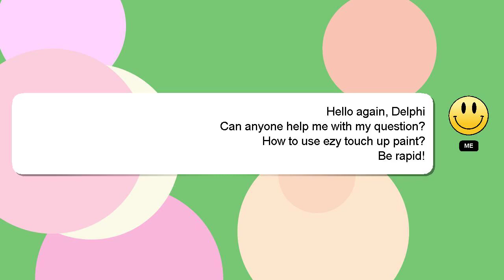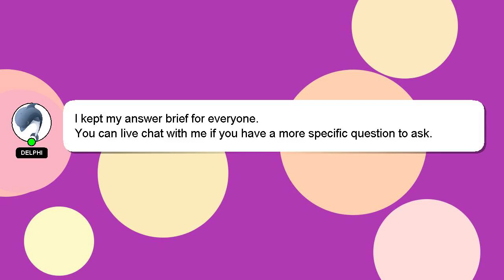How to use ezy touch up paint?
Let me give you a quick introduction about myself, Welcome, I'm Delphi. Let me assist you in answering any questions you may have. - How to use ezy touch up paint?

Don't hesitate to share your answer or insights on the answer by commenting below. I will express my appreciation for your answer by 'hearting' it.

*2 What we are experimenting :*